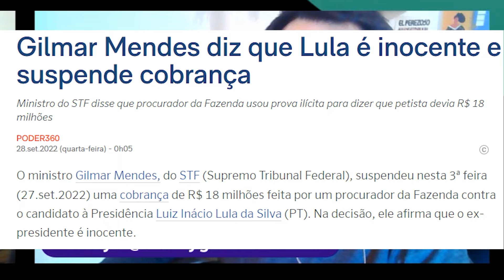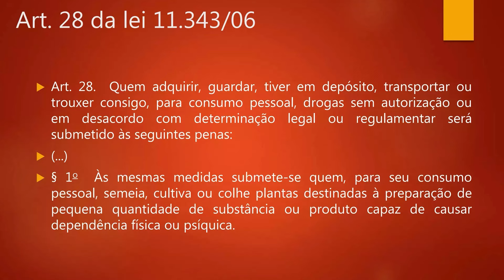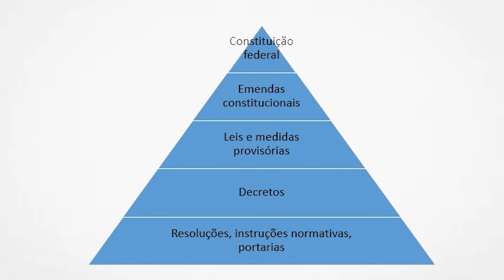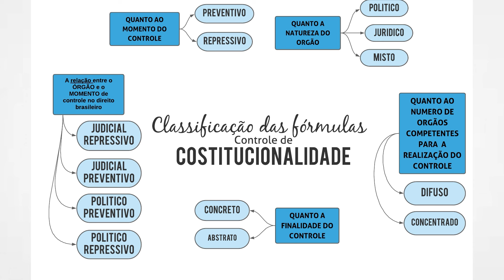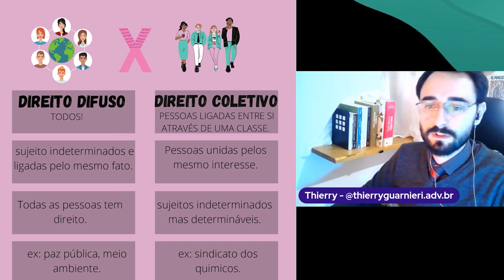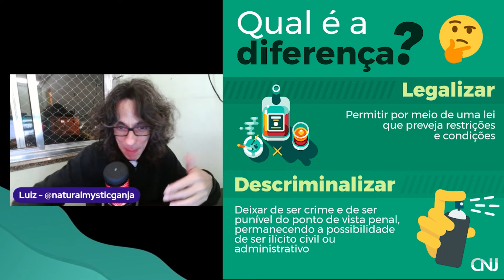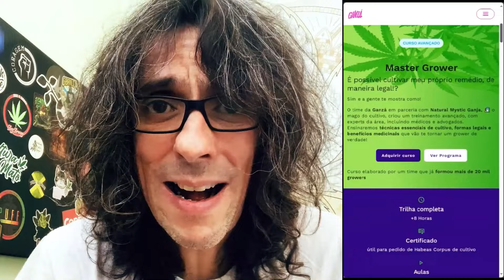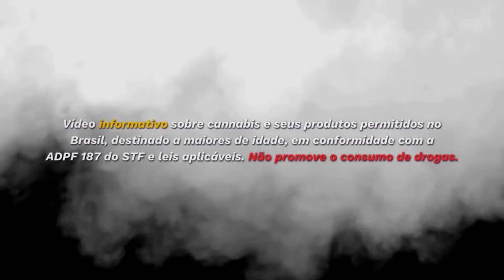O VOTO DE GILMAR MENDES - Descriminalização do porte de 40g Maconha ou 6 plantas no STF - 8x3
Analisando o Voto de Gilmar Mendes sobre a Descriminalização do Porte de Maconha no STF
Descrição:
Neste vídeo, mergulhamos profundamente no voto do ministro Gilmar Mendes, relator do julgamento histórico no Supremo Tribunal Federal (STF) sobre a descriminalização do porte de maconha no Brasil. ⚖️🇧🇷

O que você vai ver:

Contexto Histórico: Entenda o cenário que levou a esse julgamento crucial e a importância do voto do ministro Gilmar Mendes para o futuro da legislação canábica no Brasil. 📜
Pontos Principais do Voto: Análise detalhada dos argumentos apresentados pelo ministro, incluindo os aspectos jurídicos, sociais e de saúde pública que ele considerou em sua decisão. 🔍
Implicações Legais: Descubra como a descriminalização do porte de maconha pode impactar a vida de milhões de brasileiros, desde usuários medicinais até questões de segurança pública e sistema carcerário. 🏛️
Perspectivas Futuras: Reflexões sobre o futuro da política de drogas no Brasil e os próximos passos após esse voto significativo no STF. 🌿
Por que assistir:

Informação Aprofundada: Receba uma análise completa e detalhada que vai além das manchetes, explicando o que realmente está em jogo. 📚
Entendimento Jurídico: Se você é estudante de direito, advogado, ou simplesmente interessado em questões legais e de direitos humanos, este vídeo é uma fonte valiosa de conhecimento. 👩‍⚖️👨‍⚖️
Relevância Social: Entenda como essa decisão pode influenciar a vida cotidiana e as políticas públicas no Brasil, promovendo uma discussão informada e consciente sobre a descriminalização da maconha. 🌍
Assista agora e participe dessa discussão fundamental para o progresso das leis e dos direitos no Brasil! Não esqueça de curtir, compartilhar e deixar seu comentário com suas opiniões e dúvidas sobre o tema. 📲💬

Acompanhe nosso canal para mais análises e debates sobre temas cruciais para a sociedade brasileira. Nos vemos no vídeo! 🎥👀